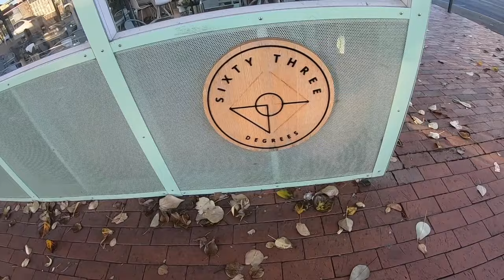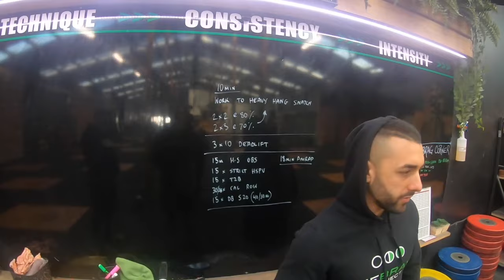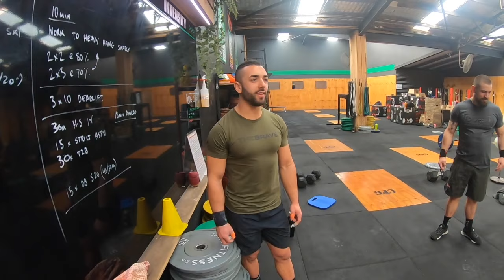Geelong with Tom Lengyel and Matt McLeod Part 1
We travel to CrossFit Geelong and catch up with Tommy and Matt as well as the epic crew at CrossFit Geelong.